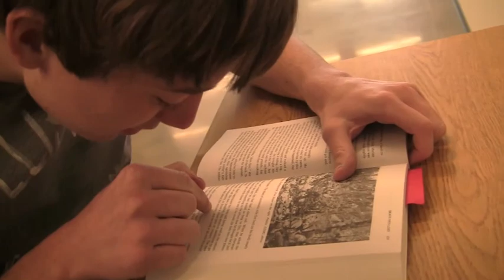Greenway Reads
As a promotion for Greenway Reads, we see a brutal and violent and chaotic Jacob Duell be tamed by merely reading books! Who knew it was that easy?

Directed by: D.J. Birch

Edited by: D.J. Birch and Jacob Duell

Appearances by: Nick Clark, Jacob Duell, Aleksa Krstic, Alex Heyer, Brandon "The Historian" Irwin, Thomas Perez, Marta Shura, and Parker Wynn